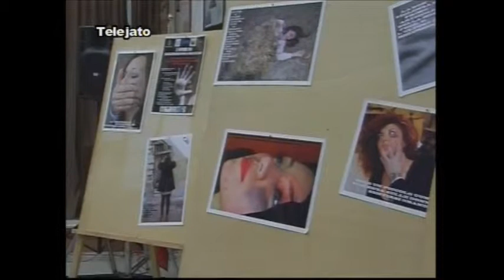VITTIMA DI LU MALI poesia di FRANCESCO BILLECI 2016